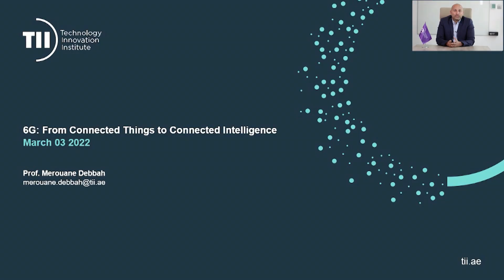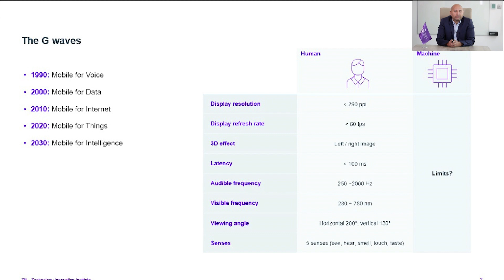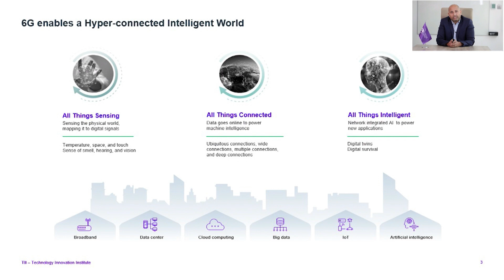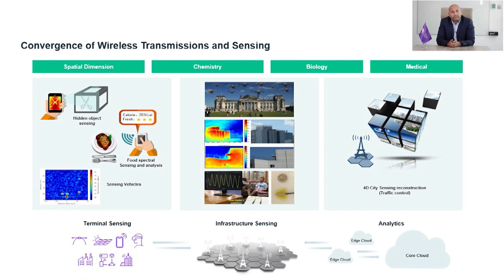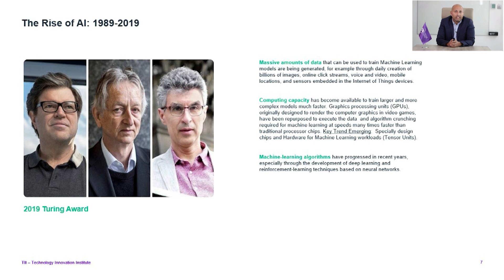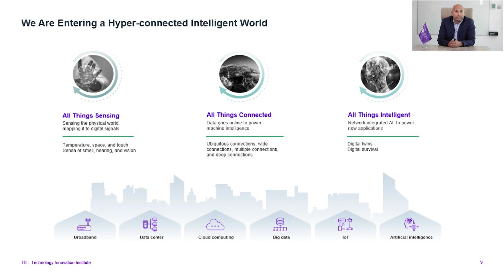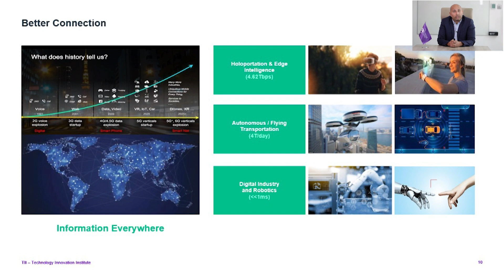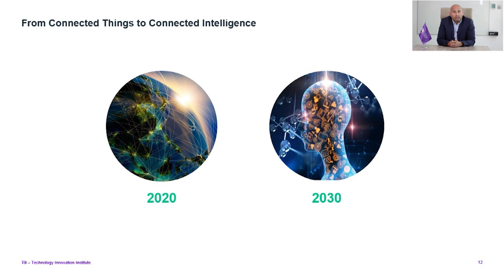6G: From Connecting Things to Connected Intelligence | WGS2022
In a session titled "6G: From Connecting Things to Connected Intelligence," Prof. Merouane Debbah, Chief Researcher of Digital Science Research Centre and the Artificial Intelligence Cross-Center Unit, TII, highlights one of the key technologies of the future called 6 G, enabling a transition to a world where we connect intelligence.